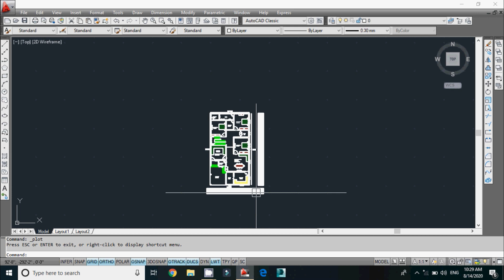35x65 house plans | 35x65 ghar ka naksha | south facing house | 3 bed room with drawing room house